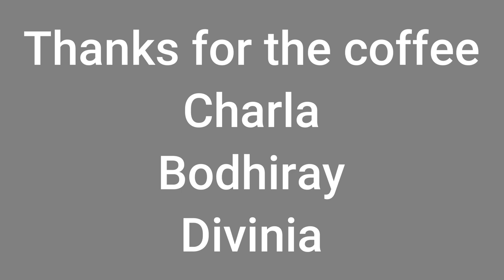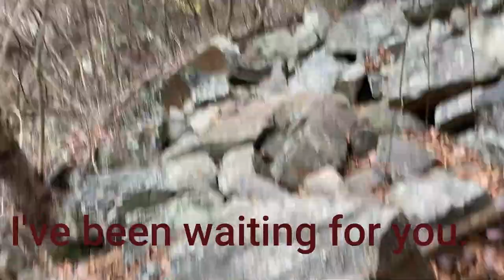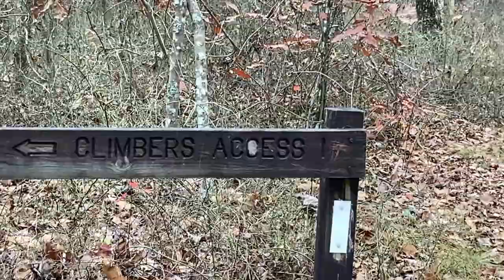Come On An Adventure With Me To A Waterfall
Come on an adventure with me to find a beautiful waterfall. New smoke blend! Send me a christmas card and I'll send you one back for cards received by Dec 20th.

BCH bitcoincash:qpaysup7xynpxrvu9n933p964kdcjgyx2urvle0t4a